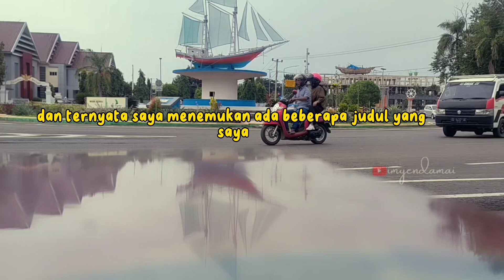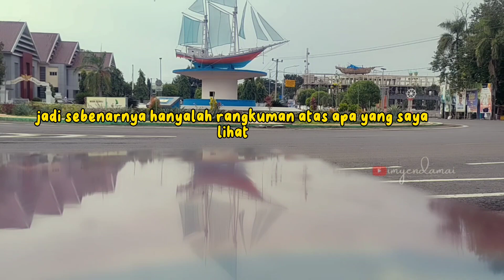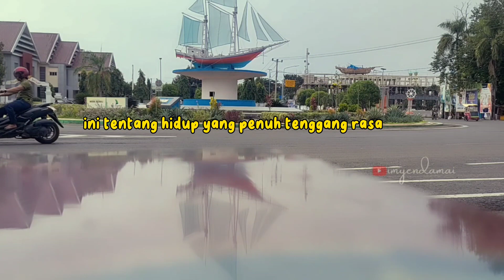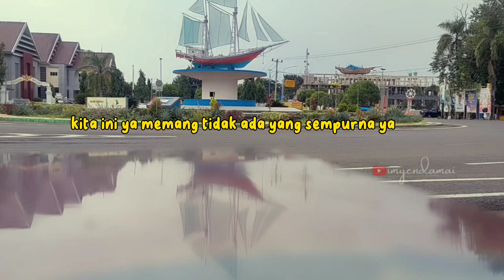DAMAILAH OTAK DAN HATIKU | Podcast Cerita Motivasi Kehidupan | Imyen Damai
DAMAILAH OTAK DAN HATIKU | Podcast Cerita Motivasi Kehidupan

Di dunia yang penuh dengan kekacauan dan distraksi, menemukan kedamaian batin bisa menjadi tantangan. Namun jangan khawatir, karena dalam episode terbaru podcast kami yang berjudul "Damailah Otak dan Hatiku," kami menjelajahi keajaiban transformasi yang terjadi ketika kita merangkul ketenangan dalam hidup kita.

Melalui cerita-cerita yang menginspirasi, kami akan membagikan wawasan dan motivasi tentang bagaimana mencapai kedamaian dalam pikiran dan hati kita. Mari bersama-sama menemukan keseimbangan dan damai batin melalui podcast ini.